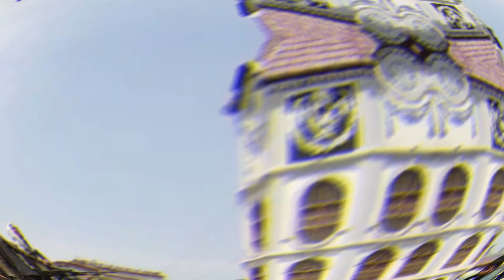The Taliban detained two people suspected of murdering human rights activists in Afghanistan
The Taliban movement detained two suspects who may be involved in the death of four human rights defenders in the Afghs city of Mazar-I-Sharif, Balkh province, 1TV News channel reports, citing a representative of the country's Ministry of Internal Affairs.
Earlier, a source in Balkh province told RIA Novosti that unidentified men shot dead four women who were engaged in human rights activities, in particular women's rights.